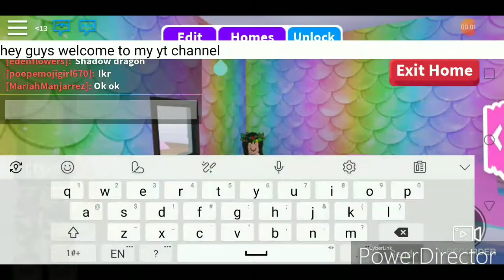My pool turns into a mermaid room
Add me in roblox marlennetheunicorn